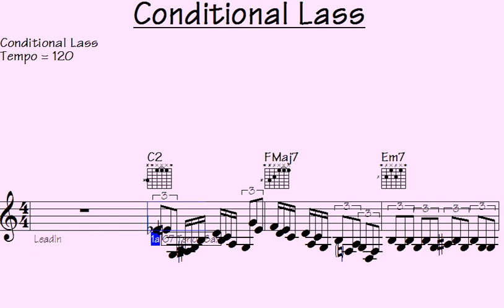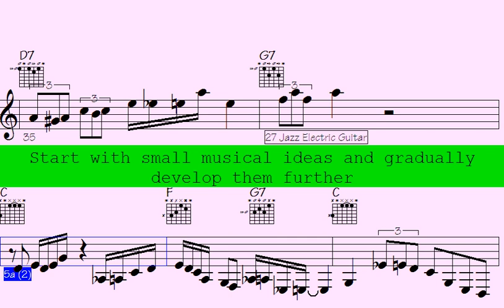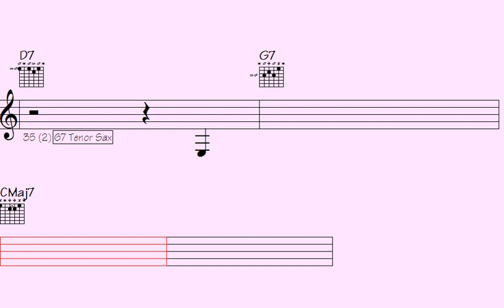Experience heart-captivating music with 'Conditional Lass' soulful melodies.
"Discover the enchanting and soul-stirring melodies of 'Conditional Lass' in this captivating musical journey. Immerse yourself in heartwarming tunes that will touch the depths of your soul. Experience the magic of their music as it weaves a mesmerizing tapestry of emotions. Join us for an unforgettable musical experience that will resonate with your heart and leave you craving for more."

l2k 82-170